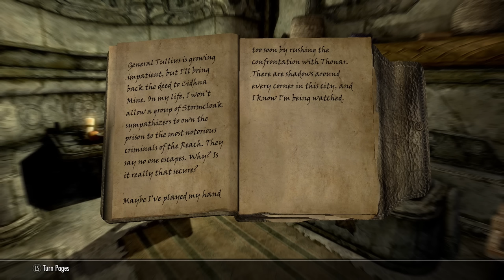Skyrim - The Full Story of the Forsworn Conspiracy - Elder Scrolls Lore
In our latest Elder Scrolls V: Skyrim video we uncover the full story of the Forsworn Conspiracy.

The Elder Scrolls V: Skyrim is an open world action role-playing video game developed by Bethesda Game Studios and published by Bethesda Softworks. It is the fifth main installment in The Elder Scrolls series, following The Elder Scrolls IV: Oblivion, and was released worldwide for Microsoft Windows, PlayStation 3 and Xbox 360 on November 11, 2011.

The game's main story revolves around the player character and their quest to defeat Alduin the World-Eater, a dragon who is prophesied to destroy the world. The videogame is set two hundred years after the events of Oblivion, and takes place in the fictional province of Skyrim. Over the course of the game, the player completes quests and develops the character by improving skills. The game continues the open world tradition of its predecessors by allowing the player to travel anywhere in the game world at any time, and to ignore or postpone the main storyline indefinitely.

Scott: newberrycrunch
Michael: oldberrychew